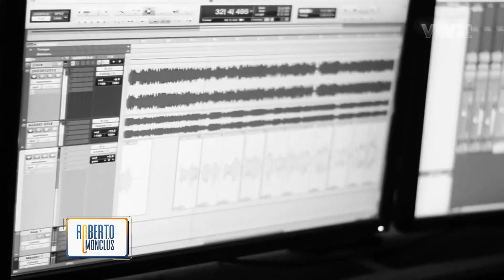Watson Báez, artista musical promesa de nuestro pais